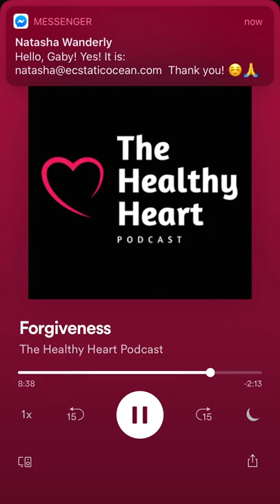Episode 2 - Forgiveness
The Key for freedom•
An episode to give you reasons on why to forgive and how to do it.